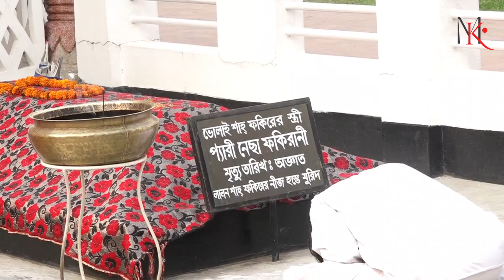চারিদিকে একতারা আর দোতারার আওয়াজ। বাউল সঙ্গীতে মুখরিত সাইজির আখড়াবাড়ি।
মানুষ ভজলে সোনার মানুষ হবি, মানুষ ছাড়া ক্ষেপারে তুই মূল হারাবি। এই আত্মাধিক স্লোগানকে সামনে রেখে কুষ্টিয়ার ছেউড়িয়ার আখড়াবাড়িতে দৌল পূর্ণিমা উপলক্ষে অনুষ্ঠিত হচ্ছে লালন স্বরণোৎসব। প্রতিবছর এ উৎসব ৩ দিন ব্যাপি চললেও মাহে রমজানের কারনে এবছর তা হচ্ছে ১ দিন ব্যাপি। তবে হচ্ছেনা গ্রামীন মেলা ও সাংস্কৃতিক অনুষ্ঠান। শুধুমাত্র আলোচনা সভা ও গুরুকারযের মধ্য দিয়েই শেষ হচ্ছে এবারের লালন স্বরণোৎসব।

ফকির লালন সাইজি তার জীবদ্দশায় দৌলপূর্নিমার রাতে ভক্ত-অনুসারিদের নিয়ে করতেন দৌল উৎসব। ১২৯৭ বঙ্গাব্দের পহেলা কার্তিক লালনের দেহত্যাগের পর থেকে এখন পরযন্ত তার অনুসারিরা এ উৎসব চালিয়ে আসছে। তারই ধারাবাহিকতায় এবারো ছেউড়িয়ার আখড়াবাড়িতে বসেছে সাধুর হাট। প্রতিবছর এ উৎসব ৩ দিন ব্যাপি চললেও এবারে মাহে রমজানের কারনে তা হচ্ছে ১ দিন ব্যাপি। তবে হচ্ছেনা গ্রামীন মেলা ও সাংস্কৃতিক অনুষ্ঠান। শুধুমাত্র আলোচনা সভা ও গুরুকারযের মধ্য দিয়েই শেষ হচ্ছে এবারের লালন স্বরণোৎসব। এই উৎসবকে ঘিরে সাইজির আখড়াবাড়িতে এসে সাধু বাউলেরা আসন গেড়ে বসে করছেন লালনের জাতপাতহীন মানব দর্শনের প্রচার। বলছেন, লালনকে জানতে, বুঝতে ও মনোবাসনা পূরন করতেই সাইজির বারামখানায় ছুটে এসেছেন তারা।